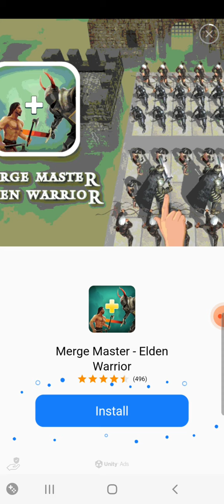kita main merge neon car lagi guys #2